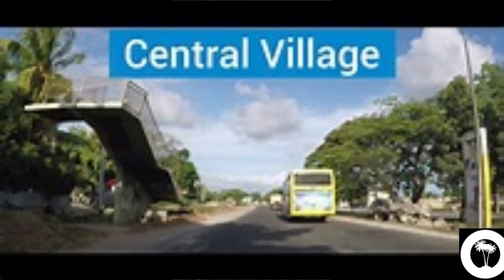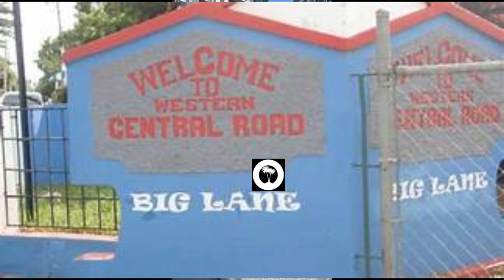"ONE FOOT GEORGIE" & DA CENTRAL VILLAGE HOUNDS OF HELL PICS REVEALED BRAWLIN! PT/"2 FINALE